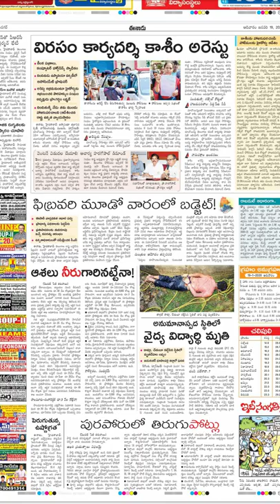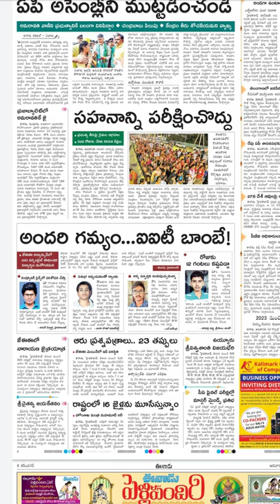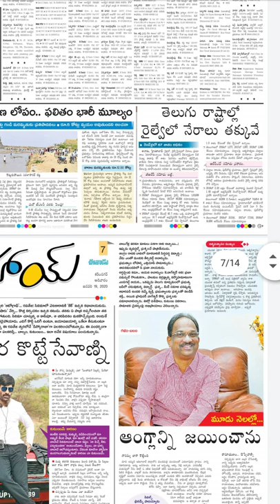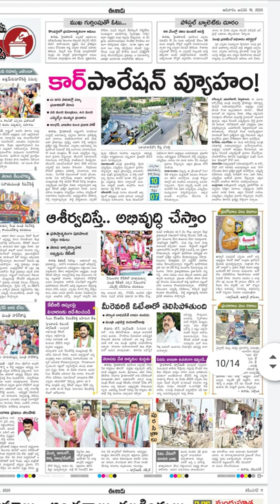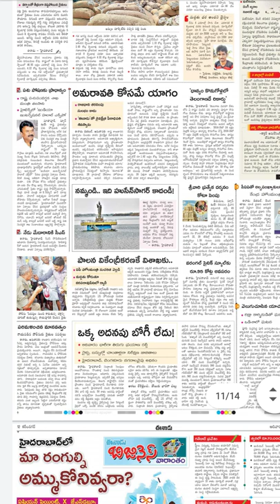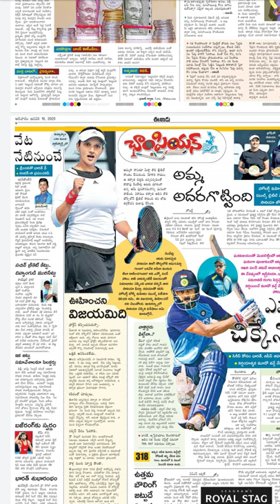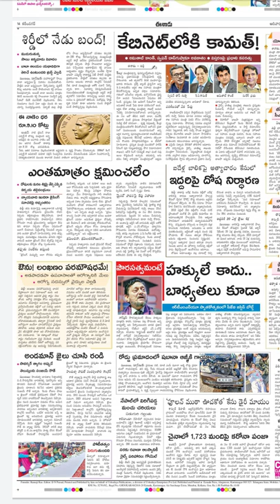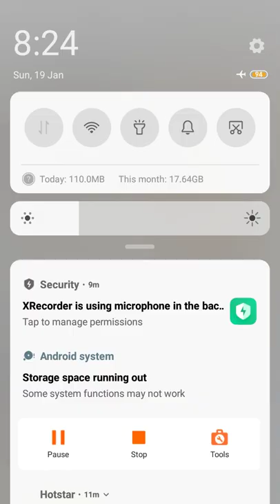Today Eenadu news paper 19/01/2020//Telugu enadu news paper sunday special//All news papers updates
TeluguTodayenadunewspapersundayspecial19/01/2020#enadunewspaper#sakhinewspaper#varthanewspaper#namasthatelangananewspaper#manamnewspaper#andrajyothinewspaper#localnews#breakingnews#updatesnews#youtube#mix#v6news#tv9news#tv5news#ss9tvnews#gvrnews#specialnews